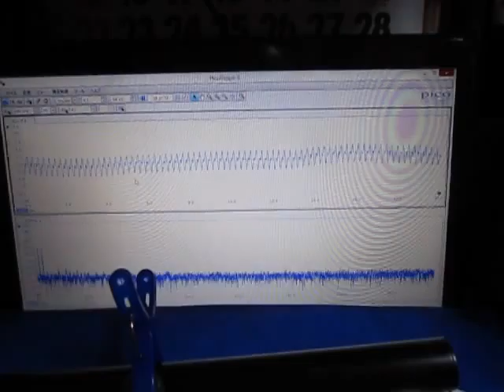音と超音波の組み合わせによる、超音波実験 Ultrasonic experiment